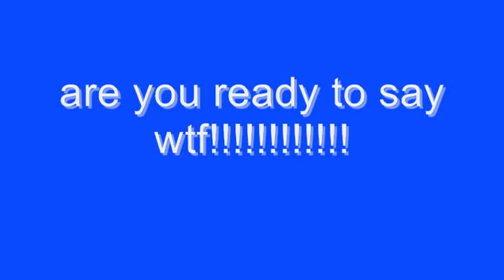dodgerfan4eva channel intro